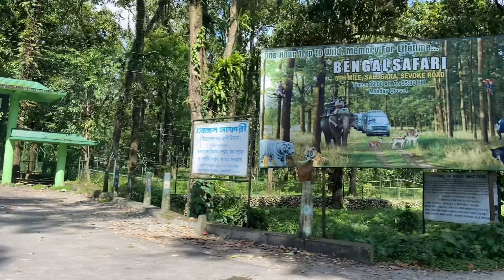OFFBEAT PLACE IN NORTH BENGAL PART 1// BARA MANGWA FARMHOUSE//KALIMPONG //BEST PLACE IN NORTH BENGAL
this video is already upload previously but due to some problem video is not playing. so i am uploading once again
THIS VIDEO IS ALL ABOUT THE COMPLITE GUIDE OF BARAMANGWA FARM HOUSE ,FROM KOLKATA . IN THIS SERIES I WILL INFORM ALL OFBIT PLACE IN KALIMPONG

BARA MANGWA FARMHOUSE BOOKING DETAILS